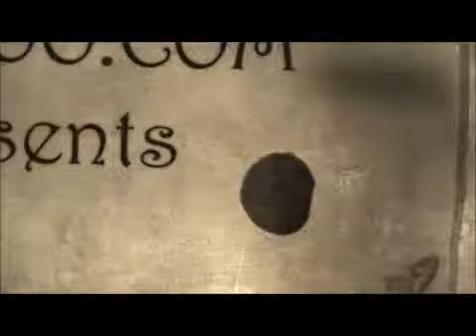Khanes 3.0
Juego de estrategia totalmente online. Vuelve a la antiguedad y a la edad media.